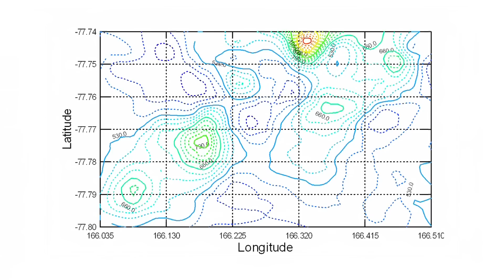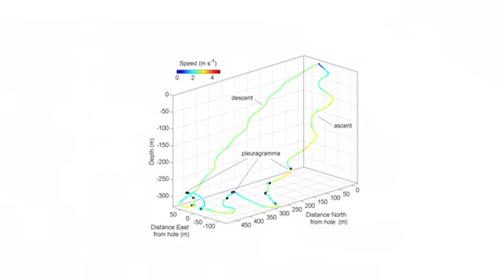Seal's 'Magentic Sense' Leads Them To Breathing Holes? | Video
A National Science Foundation funded research team has strapped cameras and sensors to Wendell Seals in McMurdo Sound, Antarctica to track their behavior and test predictions of geo-magnetic navigation abilities.